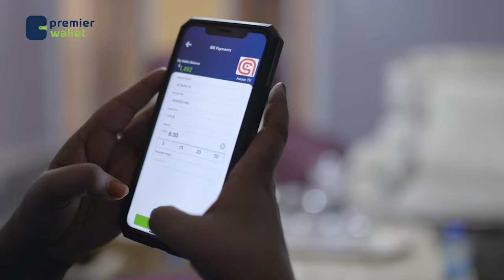Xil Faa’izo Jeyte”Wasiir Mukhtaarow mala dhihi karaa dowladnimada dhexdeeda ayaa wax ka socda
Xil Faa’izo Jeyte”Wasiir Mukhtaarow mala dhihi karaa dowladnimada dhexdeeda ayaa wax ka socda mar hadii Wadaad aad Shirka Culimada ku casuuntay uu ku fadwooday in Xildhibaanada la dilo"